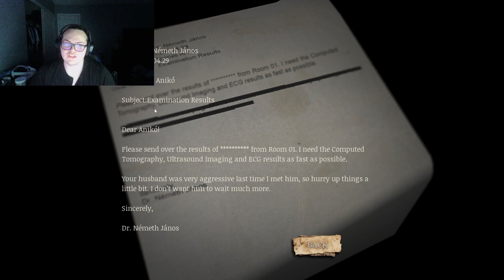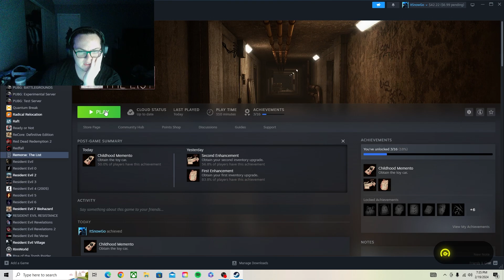Doctors Orders | Remorse: The List | Part 5